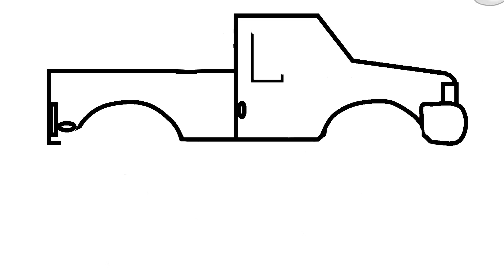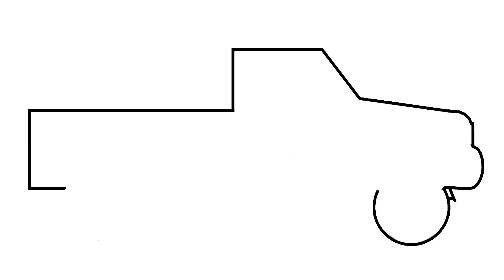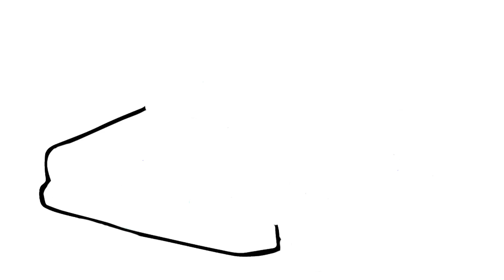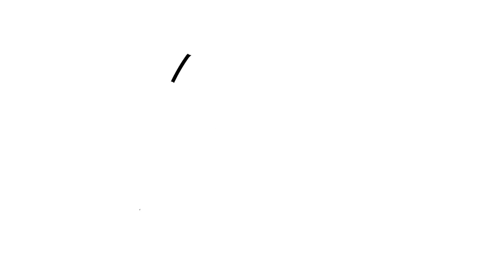Pagina di colorazione grandi camion | Come disegnare e colora per i bambini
Come disegnare e colorare per i bambini è il canale per imparare a disegnare con video educativi.